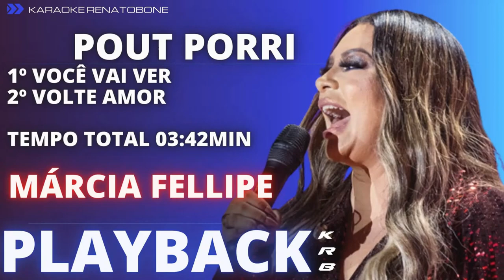POUT PORRI LOCUTOR FUI FIEL MÁRCIA FELLIPE PLAYBACK DEMONSTRAÇÃO